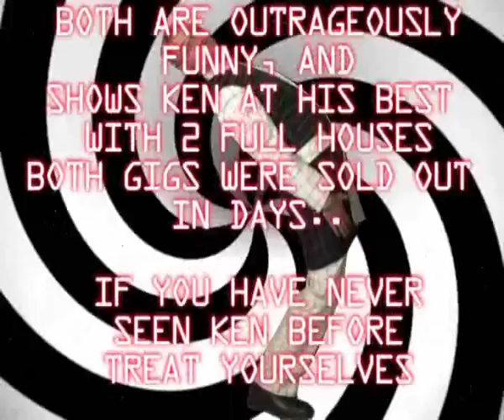Ken Webster Outrageous Comedy Hypnotist NEW DVD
At last Ken has released 2 new DVD`s. You will see loads of Ken Webster tribute acts out there, but no one does it quite like Ken. He is the UK`s most original hypnotist. Often copied by other hypnos, why ? Because his material is original and funny ! So if you buy a Ken Webster DVD you will know you saw it first. Please do not get Ken mixed up with other hypnotists doing a very pale imitation of his show, remember it was probably copied from Ken. What you will see on these brand new DVD`s is Ken at his shocking best. Outrageous, cutting and funny !